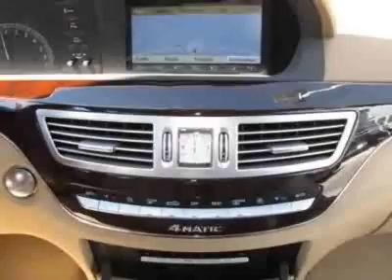2011 Mercedes-Benz S-Class S550 4MATIC Sedan - Germantown, MD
EuroMotorcars Germantown, Germantown, MD - Mercedes-Benz S-Class 4MATIC Sedan